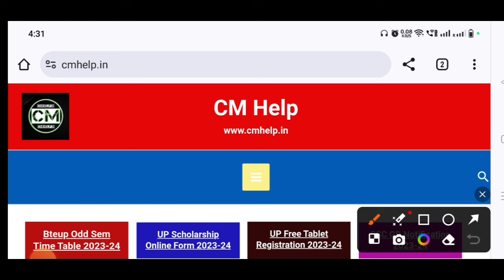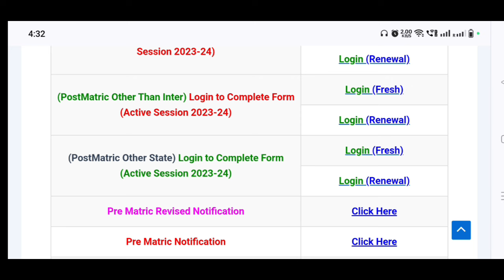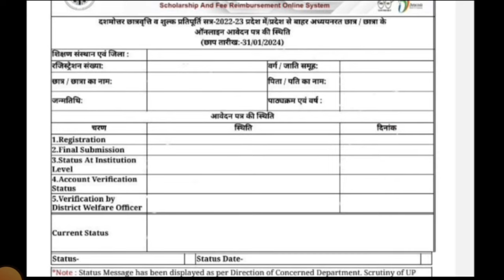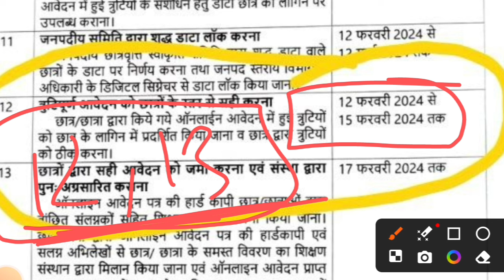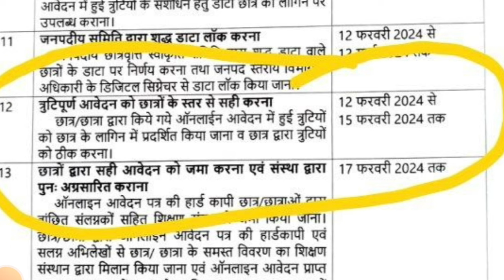up scholarship status 2023-24 || up scholarship latest news today || up scholarship correction date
DWO नई नोटिस 😳 up scholarship latest news today || up scholarship status 2023-24 || up scholarship

Your Queries

up up scholarship kab tak aayega 2023-24 scholarship status 2024 latest news today